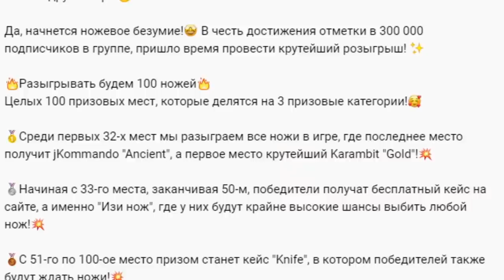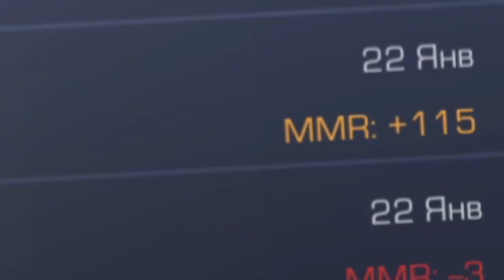НОВЫЕ ПАСХАЛКИ ОТ РАЗРАБОТЧИКОВ В СТАНДОФФ 2 / STANDOFF 2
КЕНТМО (КОД НА БАРАБАН)
КЕНТМО35 (+35% К ПОПОЛНЕНИЮ)